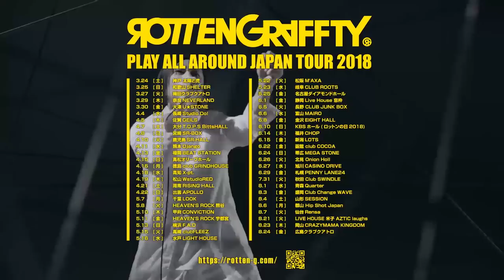ROTTENGRAFFTY – 「PLAY」 OFFICIAL TRAILER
2018/02/28発売 ROTTENGRAFFTY待望のNew Album「PLAY」 OFFICIAL TRAILER!

New Album 「PLAY」 2018年2月28日 release
VIZL-1323（初回限定盤・スリーブケース仕様）CD＋DVD ￥3,800 + 税
VICL-64948（通常盤）CD　￥2,800 + 税

1. 寂寞 -sekibaku-
2. PLAYBACK
3. 世界の終わり
4. SHRED
5. Just One More...
6. hereafter
7.「70cm四方の窓辺」
8. Rainy
9. 夏休み
10. P.I.L
11. アイオイ
12. So...Start

「ロットンの日2017（2017/6/10 京都KBSホール）」
Opening
切り札
暴イズDE∀D
8
毒学PO.P革新犯
Asian Market Pow
RATMAN
夕映え雨アガレ
生クリーム
e for 20
075 GRAFFITI
GRIND VIBES
ケミカル犬
フロンティアスカンク
610行進曲
かくれんぼ
TIME IS OVER
「70cm四方の窓辺」
盲目の街
金色グラフティー

‹配信情報›
iTunes Store、レコチョクほか主要配信サイトで2月28日(水)より配信スタート